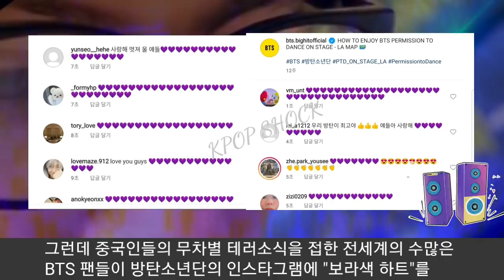[BTS 방탄소년단] 실시간속보 중국의 무차별 BTS테러 "전세계 아미 즉각진압" (Global ARMY defend BTS from the attack from Chinese)